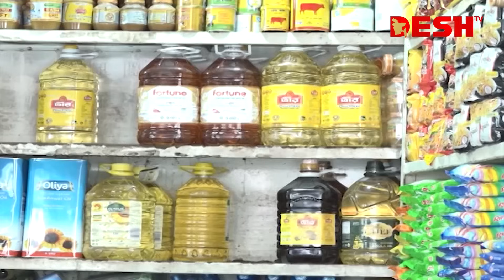নিত্যপণ্যের চলমান ঊর্ধ্বগতিতে ভোক্তার জন্য নেই সুখবর | Bazar Update | Bazar Hike | Desh TV